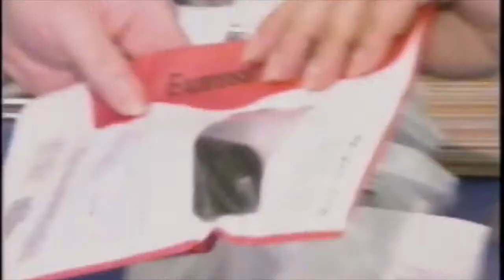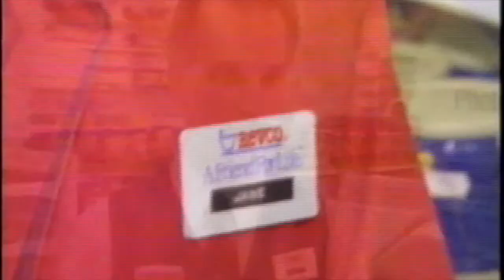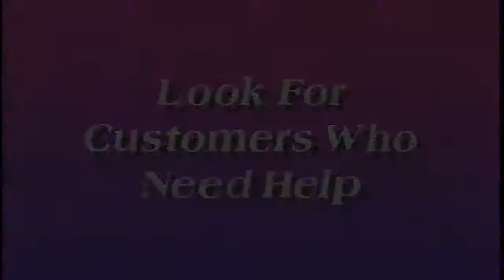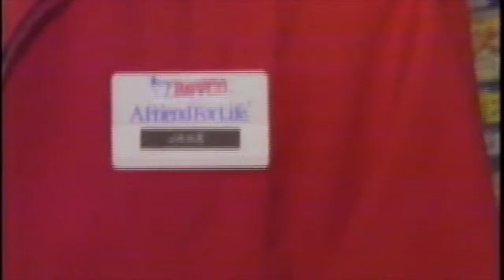Revco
Training video for Revco Drugs.